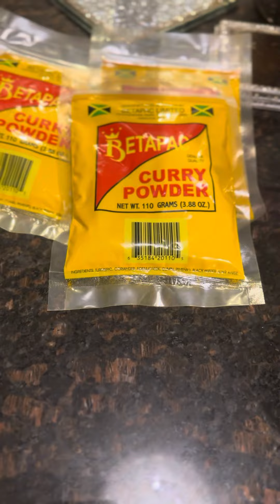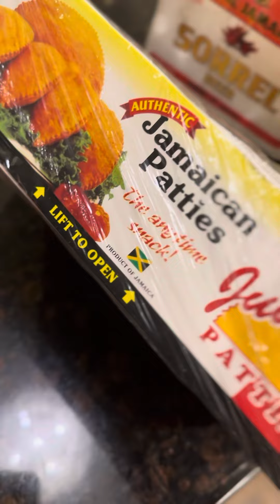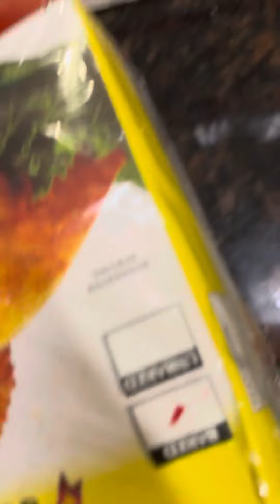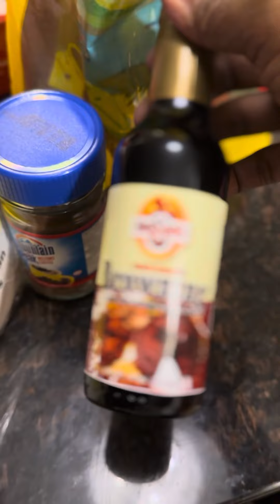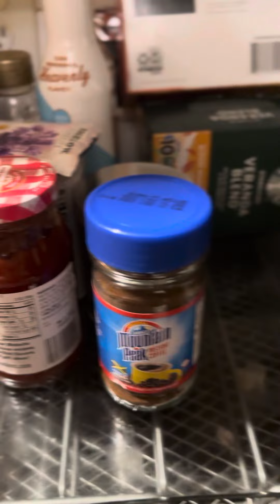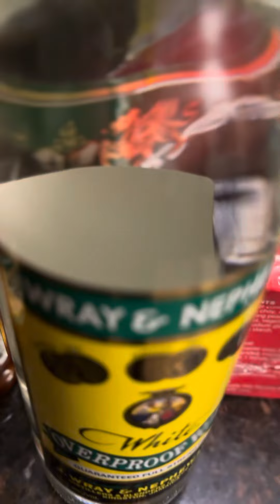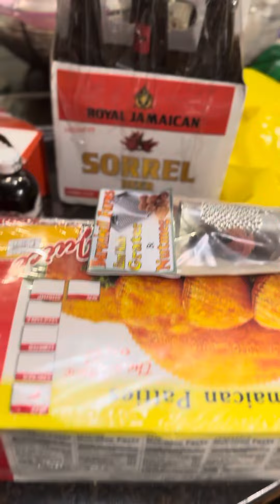JAMAICAN KNICK KNACKS🇯🇲💯💕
Things I bought back from Jamaica
Lots of seasonings, liquor and other foods
I definitely brought serasee with me I thought they were going to toss it out but they didn’t🙏🏽😂 thank god